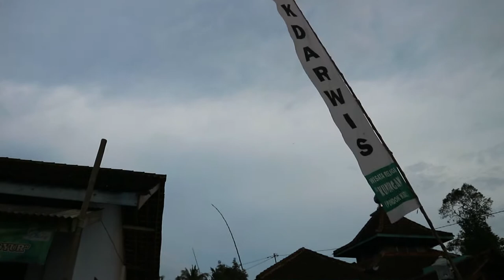SERBA SERBI GAYENG USAI HSN 2020 AREA PARKIR WISATA PONDOK KIDUL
SERBA SERBI GAYENG USAI HSN 2020 AREA PARKIR WISATA PONDOK KIDUL INI ADALAH TAMBAHAN SAJA UNTUK MENGABADIKAN SENYUM KEBAHAGIAAN DARI TEMAN TEMAN POKDARWIS DAN SANTRINU KUNINGAN